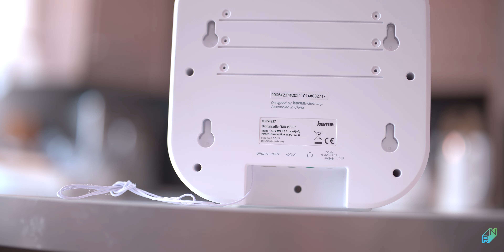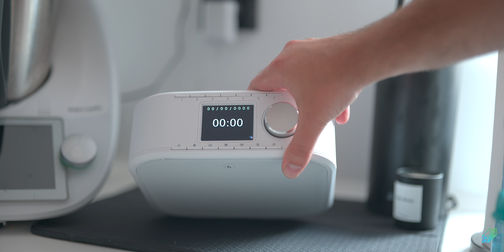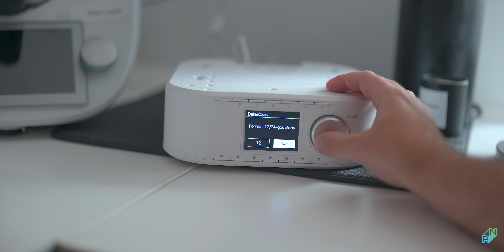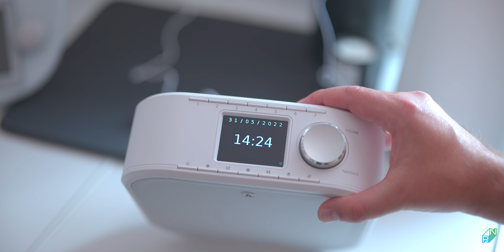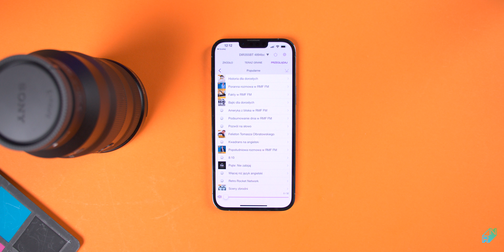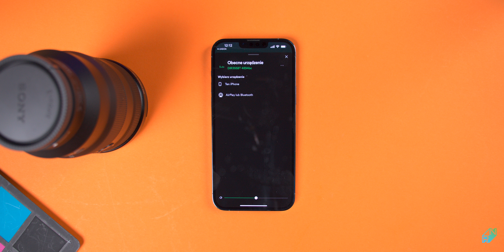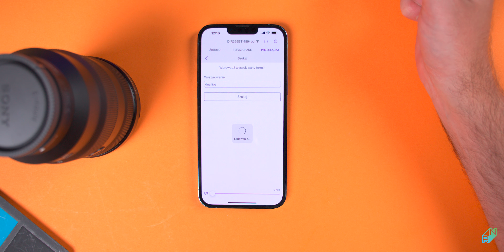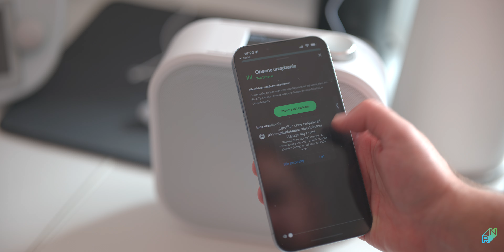Hama DIR355SBT | Test radia cyfrowego, internetowego i głośnika na BT i Spotify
Radio internetowe, cyfrowe oraz głośnik BT z obsługą Spotify. To nie wszystkie funckje HAMA DIR355. Jak działa i co oferuje? Zapraszam do oglądania.

0:00 Wstęp
0:36 Wygląd i jakość wykonania
2:30 Funkcje, ekran
5:08 Jakość dźwięku
7:06 Aplikacja
9:56 Podsumowanie

Partnerem odcinka jest Hama. Wszystkie opinie są moje własne tak samo jak ocena urządzenia.